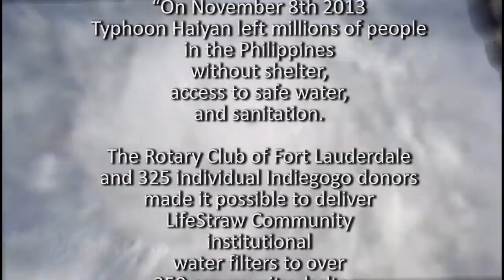Searching remote islands giving clean safe water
Here is a glimpse of my efforts to get Lifestraw Community filters to people living in remote regions hit by typhoon Haiyan or Yolanda last year. One of my goals is to empower people with similar backgrounds and experiences to help each other.

Please remember that the death toll is still mounting NOW in 2014 as people struggle with basics like shelter, agriculture and most critically clean safe water.

Deforestation and run off scenarios combined with lack of sanitation cause deaths from cholera, dysentery, typhoid and other water borne diseases. Each Lifestraw filter makes 100,000 litres of water for a miniscule environmental cost of shipping water into locations but importantly recipients make it themselves FREE.

I desperately need to reach my goal to get more filters out and recoup costs from distribution over the past 6 months. Providing people with sustainable low carbon basics such as Lifestraw Community filters reduces environmental impact in a number of ways.

Massive thanks to all who have donated and supported me so far.